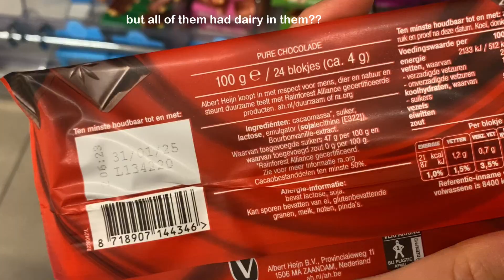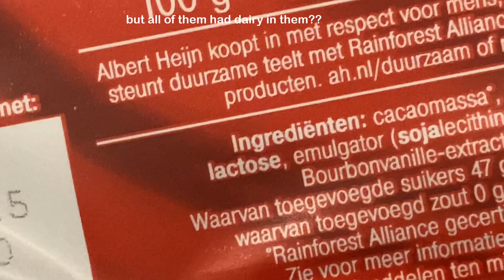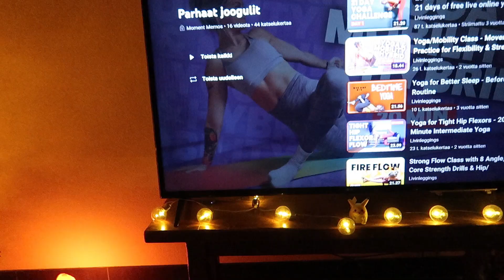*Attempting* a self care night: flaxseed face mask & cooking soup (vlogmas day 14)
Tonight I am *attempting* a self care evening because I need it. Let's go on a walk, (try to) make a flax seed face mask from TikTok, cook hearty winter vegetable soup and do some back bending yoga. Including random chats with a hint of existentialism of course. Vlogmas continues to be a wild ride:D

FIND ME
IG random: @momentmemos
IG yoga account: @ellasimolayoga
Goodreads: @momentmemos